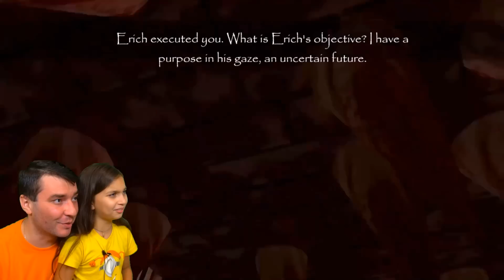ВСЕ ПЛОХИЕ КОНЦОВКИ #5! ГРЕННИ МОНАШКА СЛЕНДЕРИНА Granny Evil Nun Scary Teacher Eyes Erich Валеришка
НОВЫЕ КОНЦОВКИ, где нас ЛОВЯТ! Evil Nun vs Granny vs Scary Butcher 3d vs Scary Hospital vs Erich Sann vs Pennywise vs Two Night Hunters vs Scary Child vs Dark Internet vs Eyes vs Slendrina vs Miss T vs Scary Teacher 3d vs Scary Neighbor vs Head Horse! МОНАШКА против ГРЕННИ против Эрих Санн против КЛОУНА ОНО против БОЛЬНИЦЫ против НОЧНЫХ ОХОТНИКОВ против ТЕМНЫЙ ИНТЕРНЕТ против МАЛЬЧИКА против ПЕННИВАЙЗА против СЛЕНДЕРИНЫ против ГЛАЗА против МИСС ТИ против СТРАШНАЯ УЧИЛКА против СТРАШНЫЙ СОСЕД против ГОЛОВА КОНЯ против БУТЧЕРА против ВАМПИРА! Игра как мультик Валеришка, мама и папа